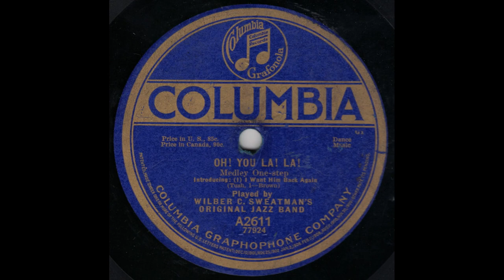Wilbur Sweatman's Original Jazz Band - Oh! You La! La! (Intro: I Want Him Back Again) (1918)